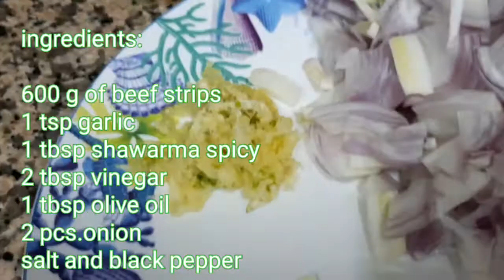HOMEMADE BEEF SHAWARMA RECIPE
600 g of beef strips
2 pcs onion
2 tbsp vinegar
1 tsp garlic
I tbsp olive oil
1 tbsp shawarma spicy

God bless and keep safe always 💖